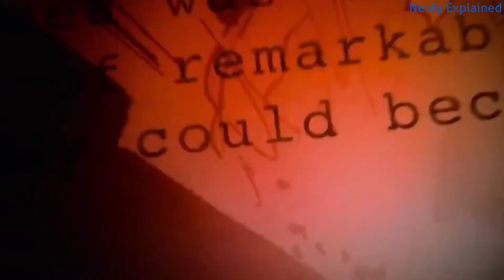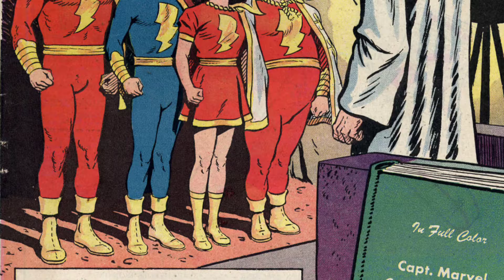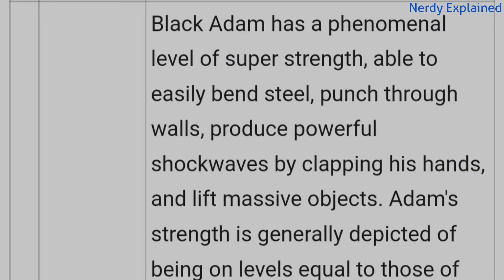BLACK ADAM Origin, Powers and Abilities in Nepali 🇳🇵| Nerdy Explained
Black adam is upcoming antisuper hero movie of DC extended Universe.
Which is based on dc comic book character of same name.
dwayne the rock johnson played roll of lead character Black adam.

The Nerdy explained  is a YT Channel intended to Promote Movies through Film reviews, interviews, discussions, video anlytical compilations.